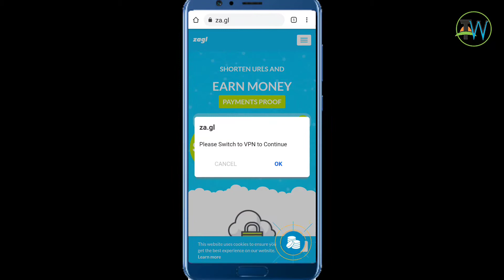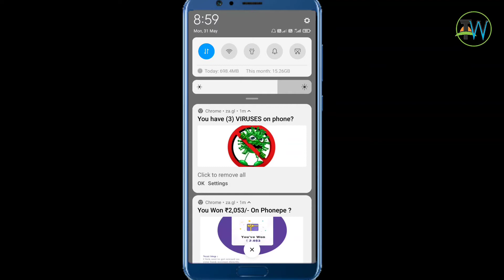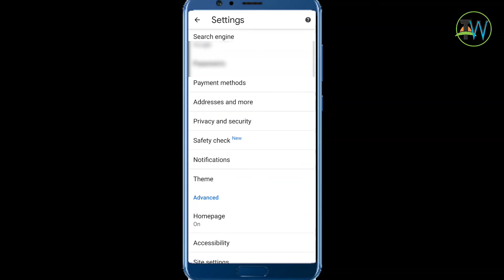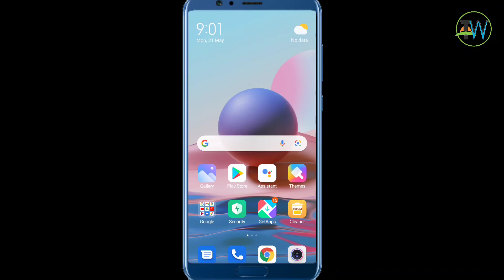How to stop Chrome Browser spam Notification pop up |Block pop-up ads on android | Calander virus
How to stop Chrome Browser spam Notification pop up | How to block pop-up ads on android

In this video I will explain how to stop chrome notification pop up on android also I will cover How to stop calander virus Events on android